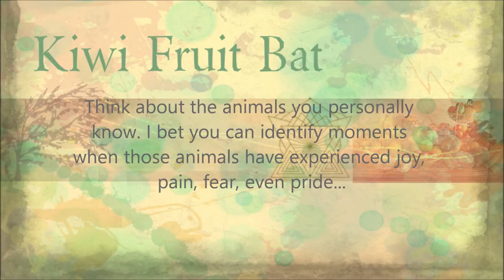How to eat a healthy breakfast when you work full time, plus fun exercise!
Melons are a great way to start your day, and exercising is more fun with a buddy. The best exercise buddy is the one who's always keen - yes it's your faithful pooch.